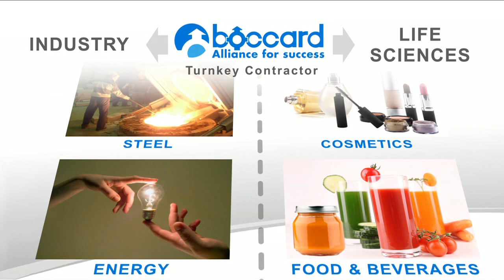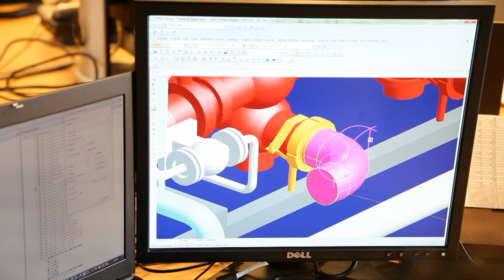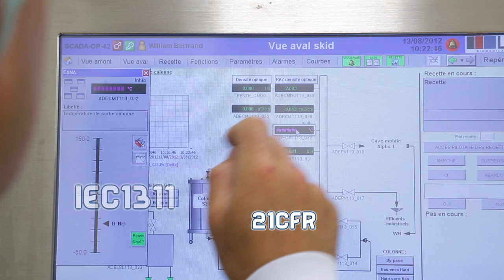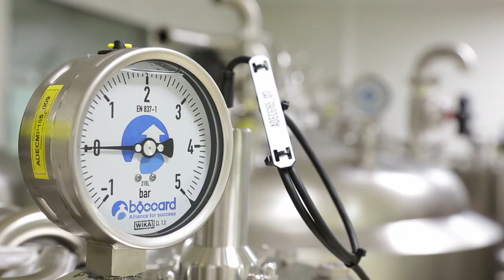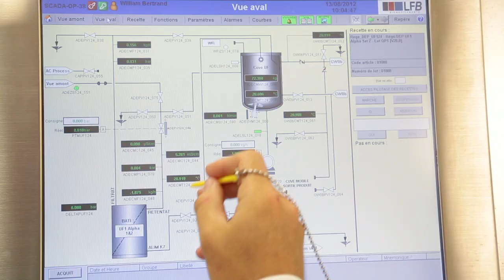Boccard Health & Care : The knowledge process for biotech (GB)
Boccard design and realize a complete process plant of a biopharmaceutical laboratory specializing in therapeutic proteins.
We are experts in the installation of Process Equipments for centrifugal separation and purification of proteins